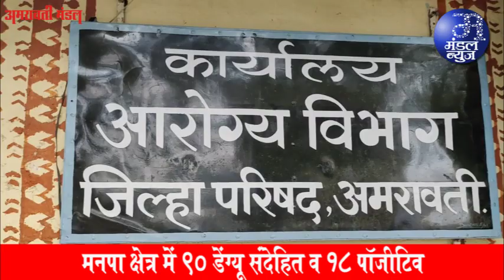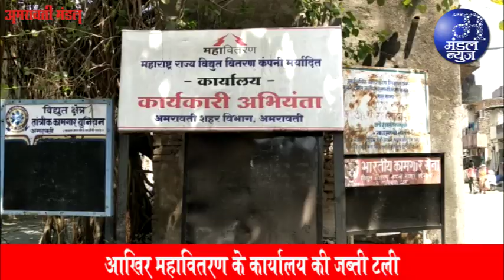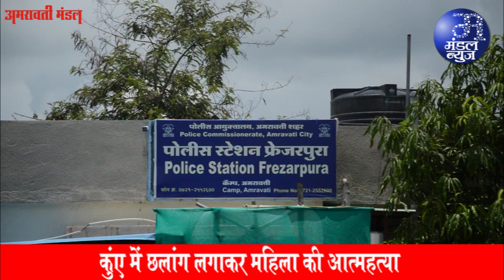अमरावती, अकोला व यवतमाल में बारिश से भारी तबाही | 23 07 2021| Mandal News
* उमरखेड व महागांव में जबर्दस्त नुकसान
* काटेपूर्णा को बाढ, सैकडों एकड खेती पानी में
* पुस नदी के किनारे रहने वालों को किया ‘अलर्ट’
मनपा क्षेत्र में 90 डेंग्यू संदेहित व 18 पॉजीटीव
* तेजी से पांव पसार रही है संक्रामक व जानलेवा महामारियां
* जिले में डेंग्यू के 45 व चिकन गुनिया के 4 पॉजीटीव
* डेंग्यू के 340 व चिकन गुनिया के 40 संदेहित
1 लीं से 12 वीं के पाठ्यक्रम में 25 फीसद कटौती
* कोविड संक्रमण के मद्देनजर राज्य शिक्षा विभाग ने लिया निर्णय
कचरे व साफ-सफाई को लेकर ‘गोल-मोल’ रही मनपा की बैठक
* विधायक खोडके ने प्रशासन को किया कटघरे में खडा
* ठेकेदारों पर नियंत्रण और काम के क्रियान्वयन में असफल रहने का लगाया आरोप
 प्रशांत नगर उद्यान, मार्केट व राजापेठ भुयारी मार्ग का अवलोकन
* साफ-सफाई के दिए निर्देश